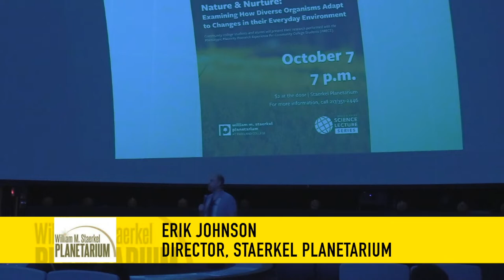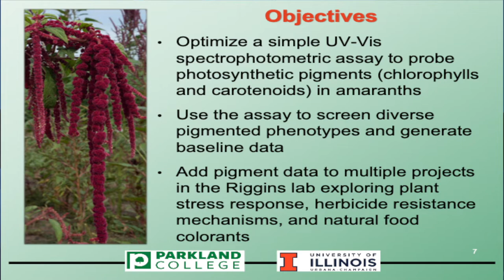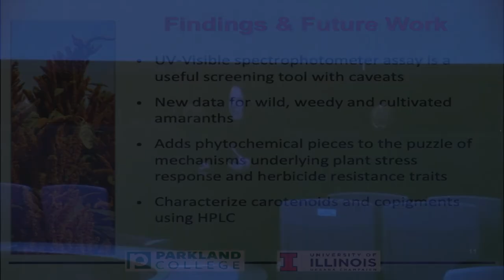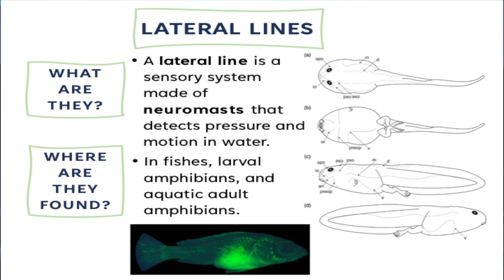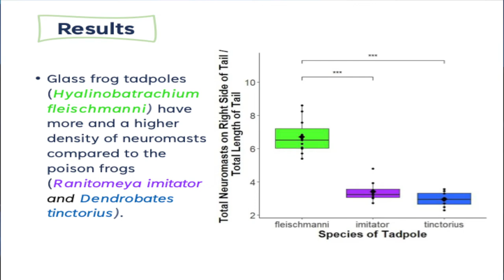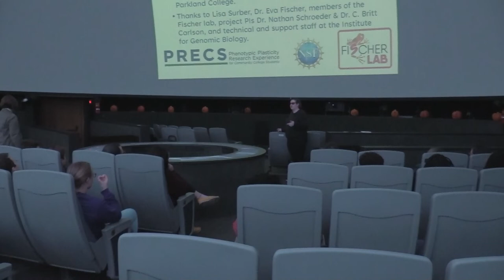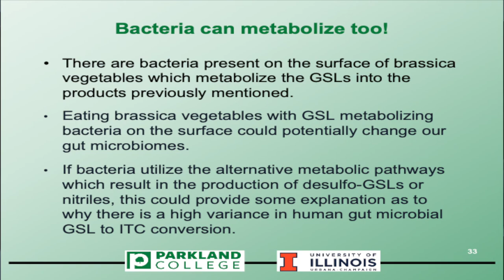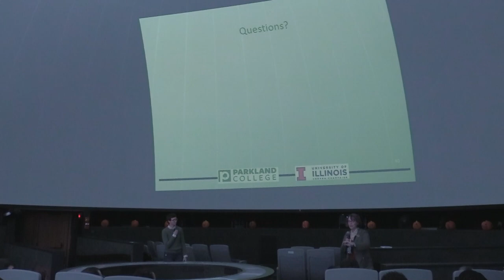James B. Kaler Science Lecture Series - Nature vs Nurture 2022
ommunity college students and alumni will present their research performed with the Phenotypic Plasticity Research Experience for Community College Students (PRECS).